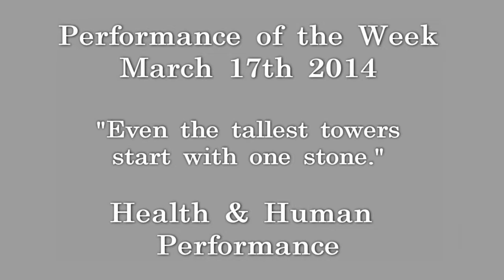Performance of the Week March 17th 2014